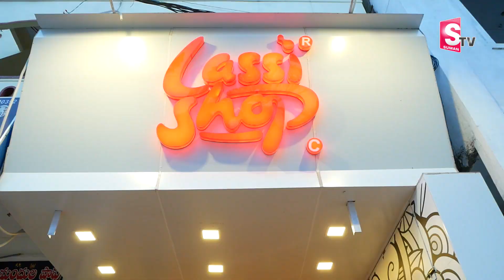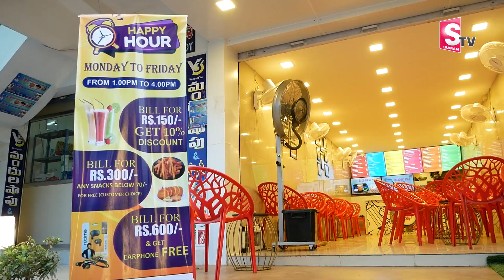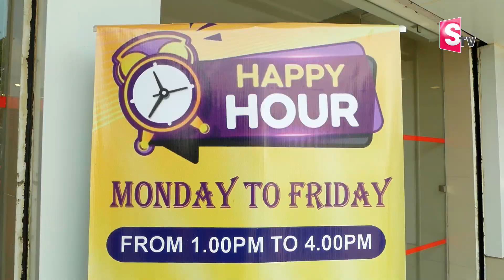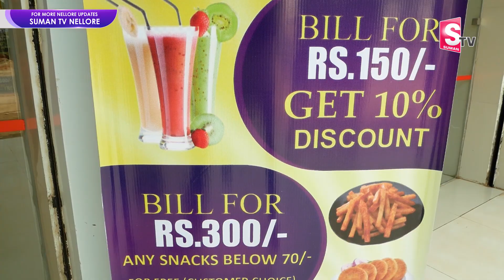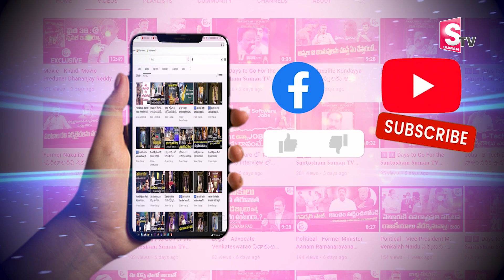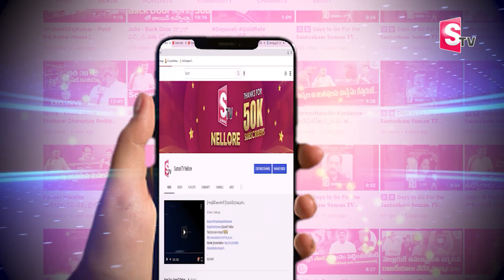వెంకటగిరి లస్సి షాప్ లో బంపర్ ఆఫర్లు..కేవలం రూ.500 లకే ఫ్యామిలీ మొత్తం తినేయొచ్చు I Suman tv Nellore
Watch► వెంకటగిరి లస్సి షాప్ లో బంపర్ ఆఫర్లు.. కేవలం రూ. 500 లకే ఫ్యామిలీ మొత్తం తినేయొచ్చు@SumantvNellore

☝️venkatgiri